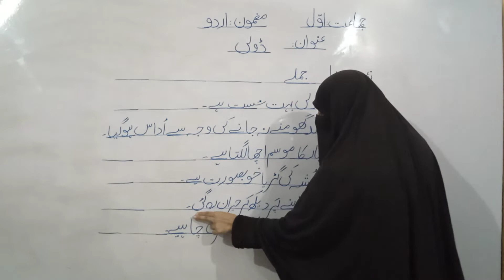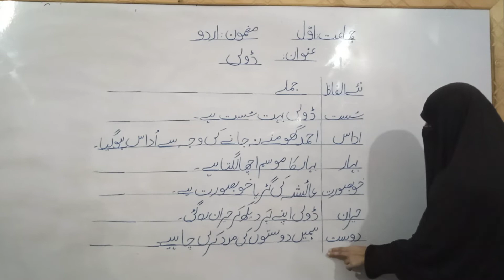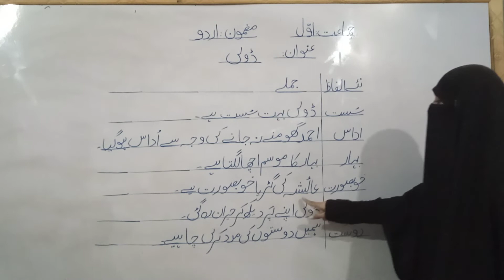Class 1. sub:urdu chp:5 doli word sentences